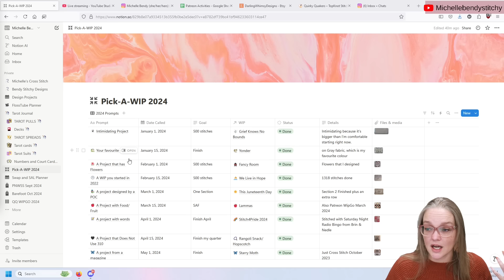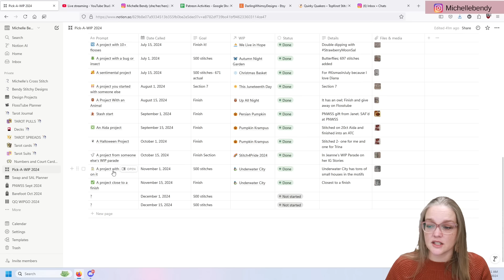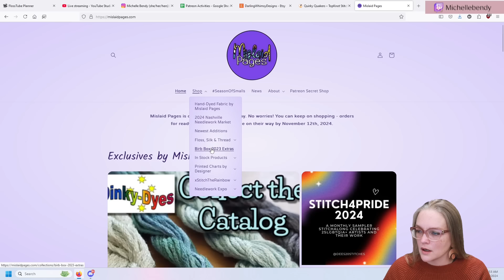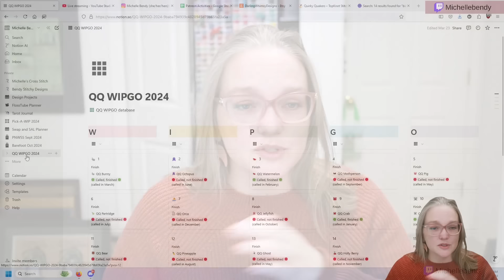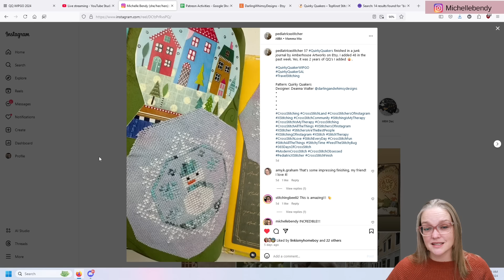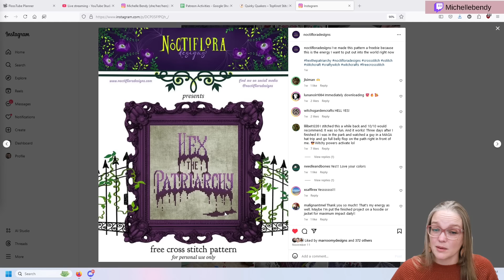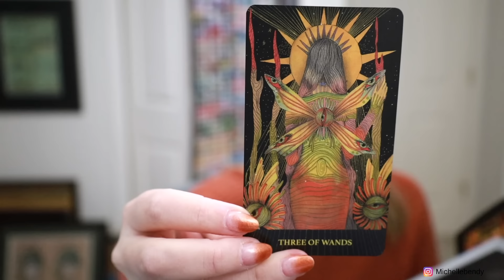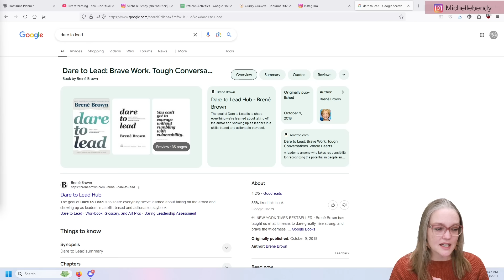Quirky Quaker Blitz? Yes, Please: Flosstube 364 - Darling & Whimsy, WipGo, Pick-A-Wip, Patreon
2024 Market releases are now available on my website!!!

{   Contest Rules   }
Charts from my own stash
- You must be 18 years of age or older to enter
- You must fill out the google form linked above with your address, if you fail to do so, you are ineligible (Google Form
- All information gathered on the Google Form is held privately by me and used solely for the distribution of contest items to winners
- Method of choosing winners: YouTube Random Comment Picker - A winner is randomly drawn by the website based on use of the key word provided in the video. If any randomly drawn winner is found to have not filled out the Google Form (above), or not to have filled out the Google Form with easily identifiable information, another winner will be drawn.
- YouTube does NOT sponsor this contest and is in NO WAY responsible for the outcomes or any liability related to this contest
- I ship via USPS stamped envelopes; this does not include tracking. In the event that your contest item does not arrive at your home, it will not be replaced and you will not be monetarily compensated for the lack of an item.